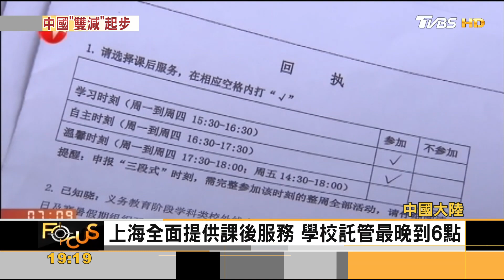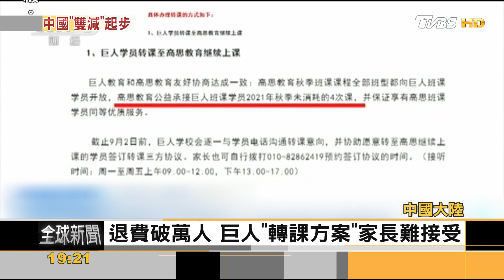大陸新學期各地落實雙減 摧毀補教業生計｜方念華｜FOCUS全球新聞 20210902